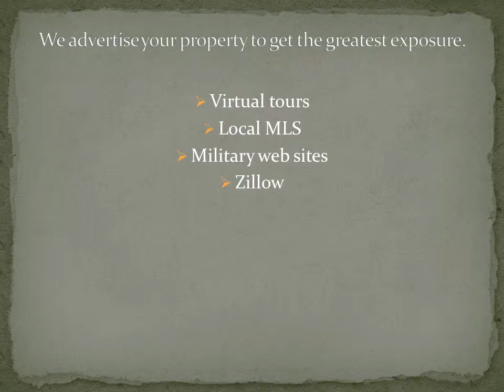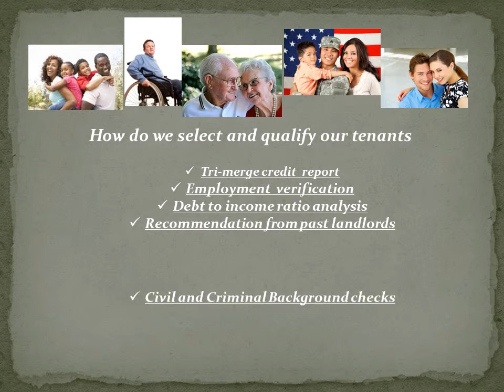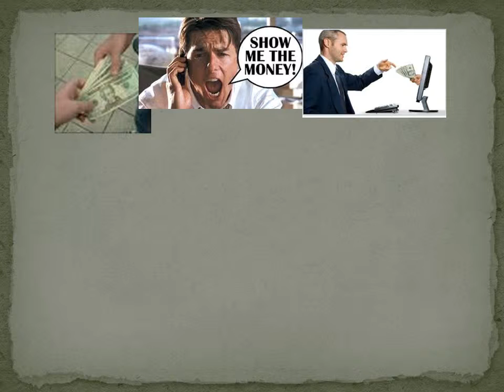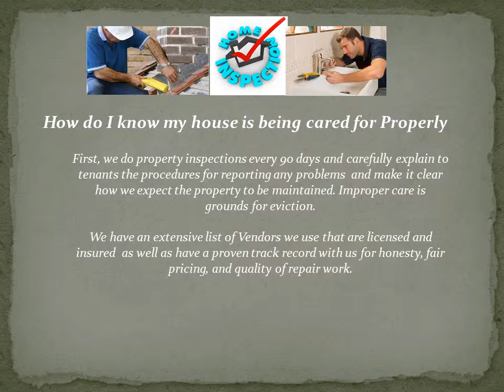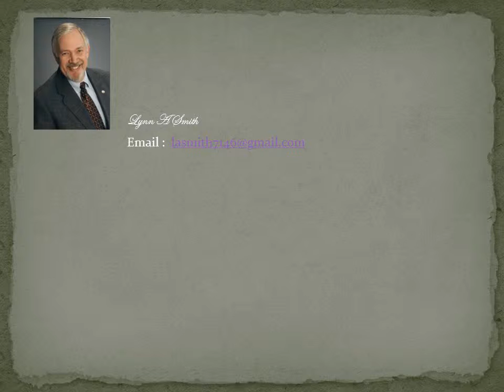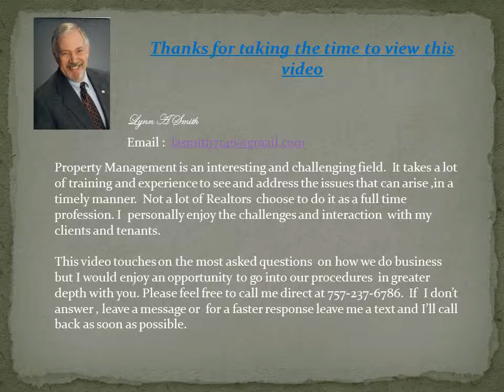Residential Property Management Specialists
instructional video on company procedures relating to property Management